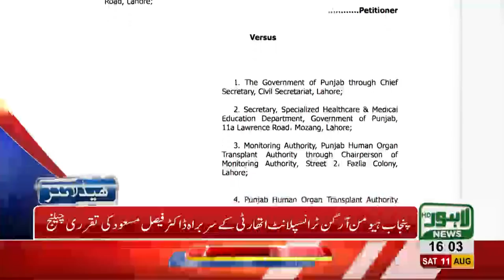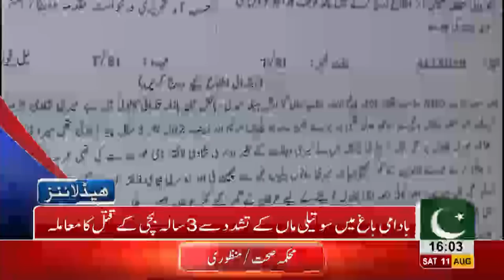04 PM Headlines Lahore News HD 11 August 2018